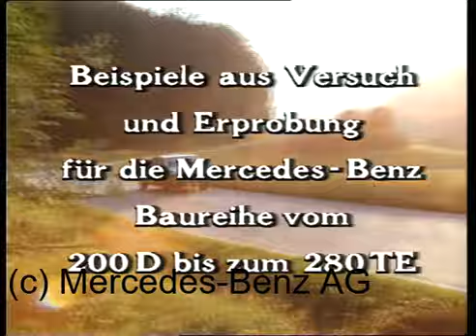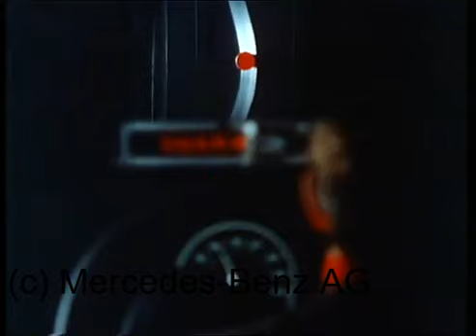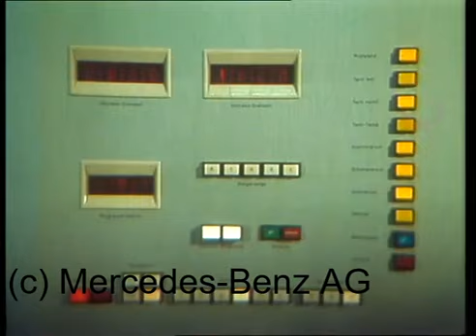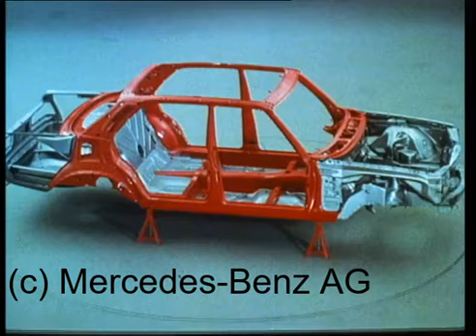(DE) "Erfolg ist kein Zufall" Mercedes-Benz 200 D-280 TE / (EN) Mercedes-Benz range 200 D-280 TE.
At the Frankfurt International Motor Show IAA, in September 1977, the so-called "T-Model" was presented as the third body variant of series 123. "T" was to be interpreted as "tourism and transport". For the first time a estate solely produced by Mercedes-Benz was part of the official model range. From April 1978 onwards, the production was carried out in the Bremen plant. Having been reserved to the manufacturing of delivery trucks before, it now step by step was equipped to assemble passenger cars.

Technically and stylistically the estates corresponded mostly to the saloons on which they had been based. Except for the deviant tail end and the thus resulting changes, no differences could be seen. Aggregates, brake system and chassis were practically taken over unchanged from the saloons. Thus the estates, too, were equipped with a semi-trailing arm rear-axle. In the standard version, however, it was now combined with a hydropneumatic levelling system as well as with a double-wishbone front wheel suspension with zero steering offset.

The estates saw an immediate success and were offered with Diesel and petrol engines. At first, the model range comprised Types 240 TD, 300 TD, 230 T, 250 T and 280 TE. As with the saloons there were differences in the equipment of the body. Only the top model 280 TE exhibited rectangular wide-band headlamps and chromed air-inlet grills in front of the windscreen. All other types were equipped with the characteristic twin head-lamps and the black air-inlet grills.

In the years 1978 and 1979 the same changes were made in the range of engines of the estates as in the corresponding saloon types. First in August 1978 the performance of the 240 TD was stepped up to 72 hp. One year later, in September 1979, the 5-cylinder Diesel engine of the 300 TD as well as the 6-cylinder carburettor engine experienced a power increase.

Between June and November 1980 three new variants completed the type program of the estates. In June the 230 TE was presented. It replaced the 230 T with carburettor engine which had been produced for two years. The totally redeveloped 2.3-liter 4-cylinder engine with mechanically controlled petrol injection mobilised 136 hp and superseded the traditional carburettor engine, equal in piston displacement, not only in the estates, but also in coupé and saloon.

In October 1980 the series production of Type 300 TD Turbodiesel started. It had already been presented in the autumn of the previous year. It was equipped with the 125 hp strong version of the 3.0-liter 5-cylinder engine, which from that time onwards was also built into the S-Class export model 300 SD. The 300 TD Turbodiesel was the first Mercedes-Benz passenger car with turbocharged engine that was available on the domestic market. In terms of price it took the top position within the model series. Accordingly, it presented itself, as the 280 TE, in the upper body equipment with rectangular wide-band headlamps and chromed air inlet grills infront of the windscreen.

Since November a further estate variant left the assembly line. It had already been presented to the public in June together with the 230 TE. The new Type 200 T had a 2.0-liter 4-cylinder engine with 109 hp which had been developed together with the 136 hp strong 2.3-liter injection engine. Both aggregates were different versions of the M 102 engine series which had been designed from scratch.

Furthermore, all models now were delivered with a power steering as standard equipment and with ALS (August 1980) and airbag (January 1982) on demand.

In September 1982 the estates as well as the other type families of series 123 benefitted from a comprehensive model improvement. The most conspicuous characteristic of the improved variants was the rectangular wide-band head lamps which so far had only been built into top models. The air-inlet grills in front of the windscreen were now all black. In order to minimise wind noise the protecting cover of the A-pillars was optimised. A number of details of the interior equipment were also improved. For 250 T all these measures, however, were too late. Its production had already been stopped in August 1982. In January 1986, production of the first Mercedes-Benz estate range was discontinued. The successors had already gone into series production in October/November 1985. In a period of more than eight years 199,517 units were manufactured in the Bremen plant.

All data and content are protected by copyright. The global copyright remains the property of Daimler AG. Video officially downloaded from the Mercedes-Benz digital archives M@RS. Link to M@RS archives available on this channel.